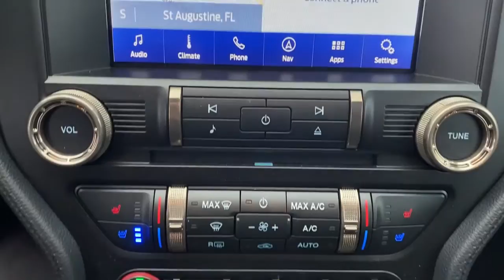2021 Ford Mustang Saint Johns, Jacksonville, Daytona Beach, Orlando, St. Augustine, FL K2767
Blue Used 2021 Ford Mustang available in Jacksonville, Florida at Bozard Ford Lincoln. Servicing the Saint Johns, Daytona Beach, Orlando, St. Augustine, FL area.
2021 Ford Mustang Shelby GT500 - Stock#: K2767 - VIN#: 1FA6P8SJ4M5501109